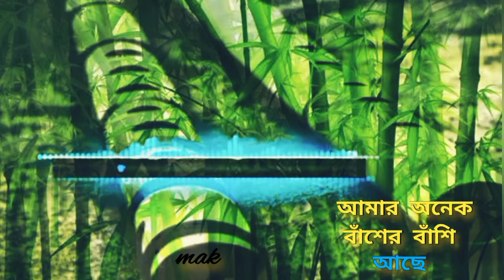আমার অনেক বাঁশের বাঁশি আছে। মিছে কেন কিনবি চাটাই বাঁশ। Amar onek Basheer Bashi Aise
আমার অনেক বাঁশের বাঁশি আছে। মিছে কেন কিনবি চাটাই বাঁশ।Amar onek Barsha Barsha essay
mak.malom hosen